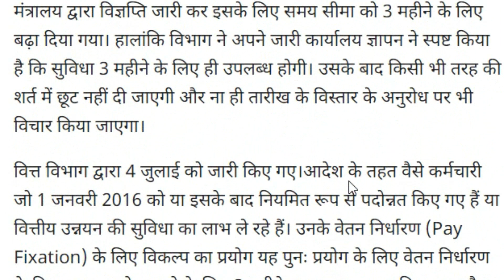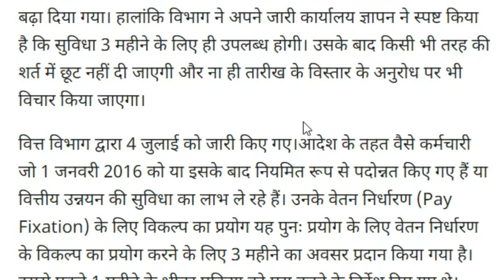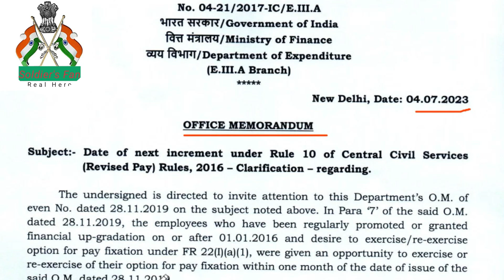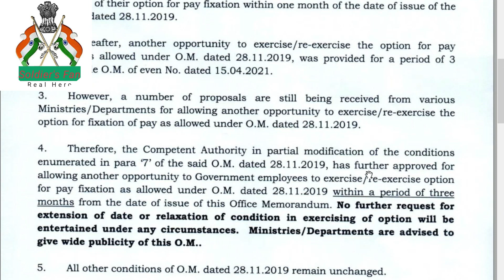केंद्रीय कर्मचारियों के pay में सुधार वित्त मंत्रालय ने जारी किया आदेश, orop 2 arrears calculator,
orop 2 arrears payment,अपना सही एरियर कैलकुलेटकरे , orop 2 arrears calculator, pension arrears 2023
MSP15500 तो कितनी पेंशन सिपाही से सूबेदार मेजर तक || MSP 15500 increase in pension
वाह ! वाह ! Pension में 3000 से 7000 तक की होगी बढ़ोत्तरी तय | orop 2 arrears payment,
MSP और MACP  क्या  है?
2006 से पहले के रिटायर को लागु है या नहीं OROP 2, OROP 3 में मिलेगा या नहीं
या कैसे होगा हमारी पेंशन में बढ़ोत्तरी

ARREARS PAID ,इंडियन आर्मी RULES JCO/OR को प्रभावित करते है, orop 2 arrears payment,
why cag report submitted to parliament
orop1 arrears Nk,hav अभी  balance है ||Arrearsअभी रुका है | Orop2 revision , orop 2 arrears payment
OROP1, OROP2, अजब-गजब परिवर्तन  N/Sub pension 6000 की कमी || Orop2 revision , orop 2 arrears payment
सिपाही,नायक,हवालदार TABLE में सच्चाई , कितनाARREARS होता , तो फायदा  किसको ||
Sainik samachar, SAINIK NEWS, pensioner, , allowance, 7th cpc, pay commission, ex-service